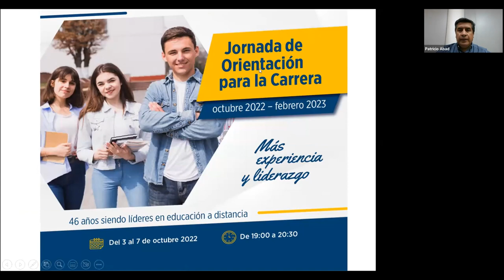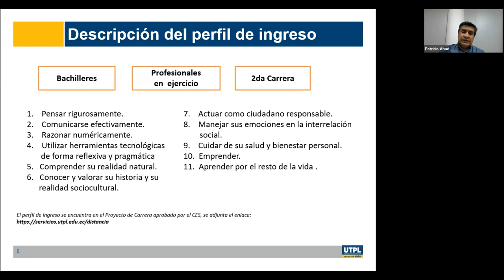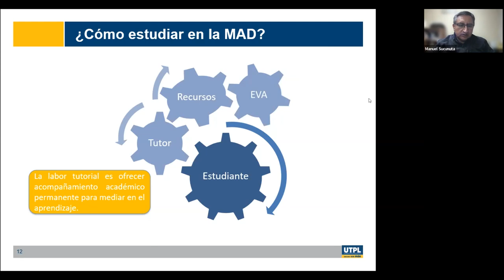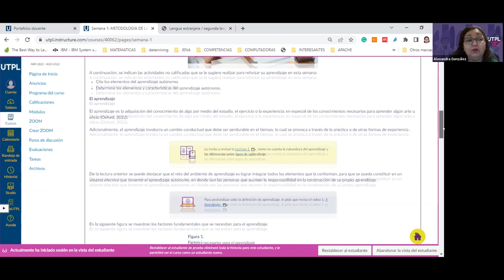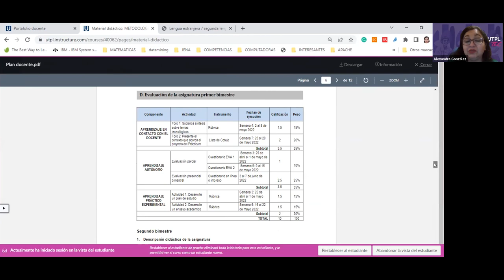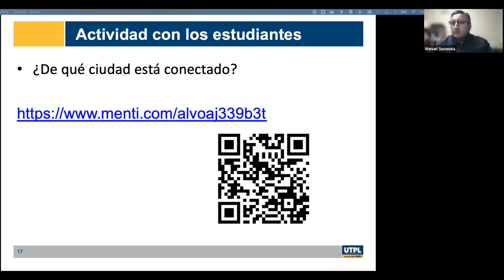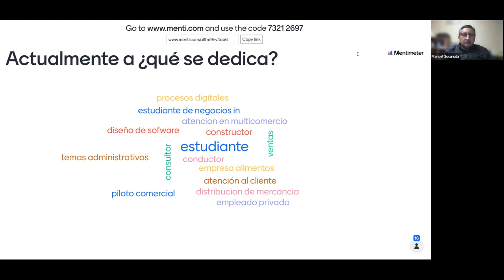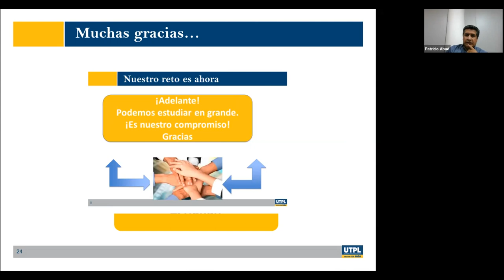UTPL - Jornada de Orientación para Tecnología Superior en Transformación Digital de Empresas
Jornada de Orientación para la carrera de Tecnología Superior en Transformación Digital de Empresas